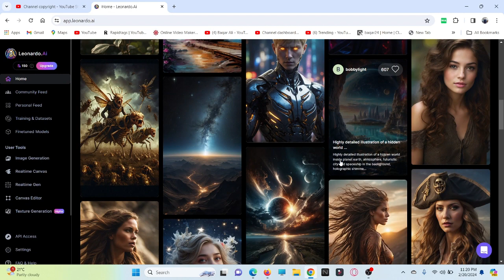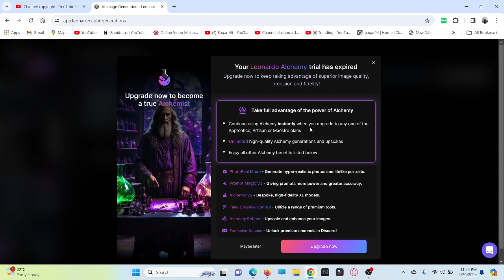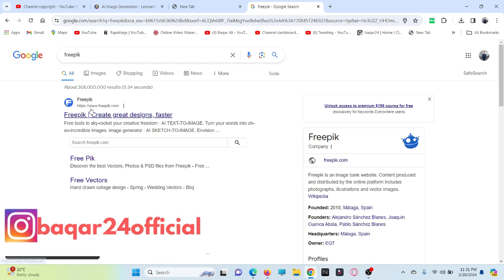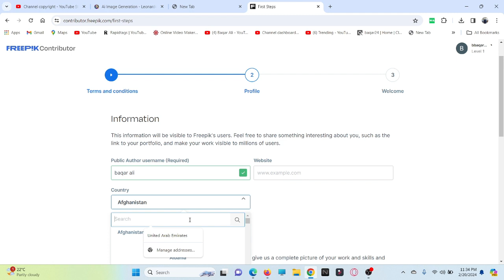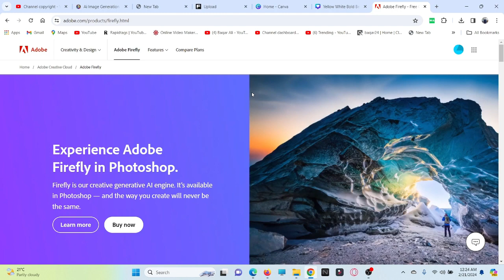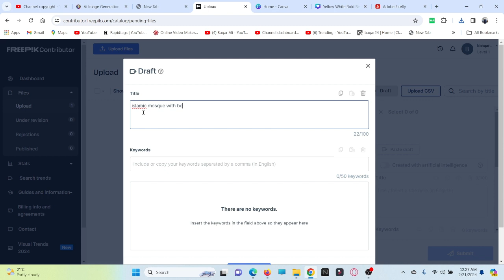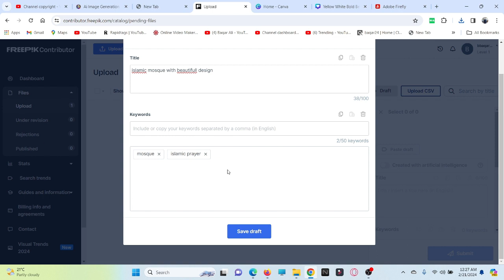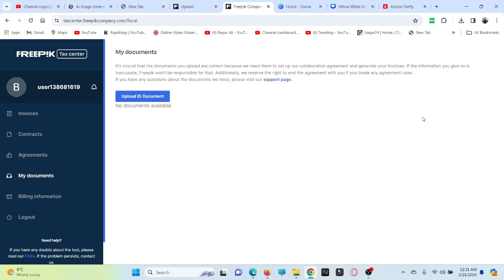Earn Money Online By sell photos on freepik - Freepik sy paise kamaye - Earning in Pakistan 2024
Earn Money Online By sell photos on freepik - Freepik sy paise kamaye - Online Earning in Pakistan 2024

👉 START EARNING PASSIVE INCOME TODAY!FREE Shopify Training

👋 About this channel : My name is Baqar Ali and I’m the creator of the Initiators Ecomerce , AI , Technology and Digital Marketing Movements. I left my 60/hr a week Marketing job to create a massive movement of people becoming financially free. In the past year I’ve free thousands of people from the 9-5 grind, and it is my life goal to help millions of people realize there is a better life than being trapped in a cubicle. I teach how to make money online, I teach how to earn passive income, and live the best life you can, with the freedom to do the things you want to do always. Come say hi on social media, I respond to every message and I always will. Remember you can completely change your life at any time, you just need to start.